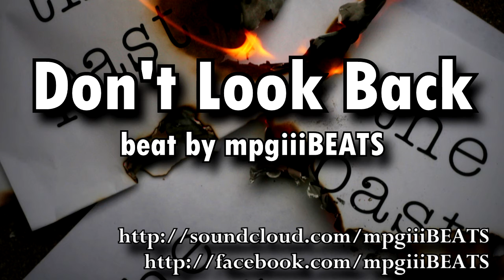Don't Look Back [beat by mpgiii]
Beat by: mpgiii

This is my newest beat.This beat has taken longer to make than any other, because I EQ'd and added effects to every instrument and drum. I also kept having new ideas. Some of them didn't fit into this particular beat, but will be in later ones!

Come check out my SoundCloud for other remixes and beats before they come out on YouTube!